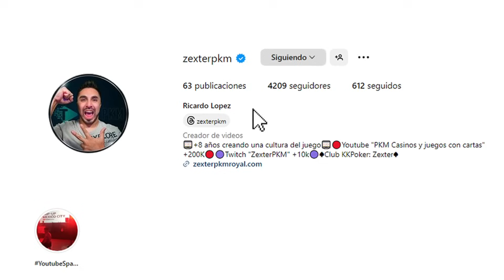Top 5 bonos mas viciosos de slots #3 | ZexterPKM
Top 5 bonos viciosos mas viciosos de slots #3